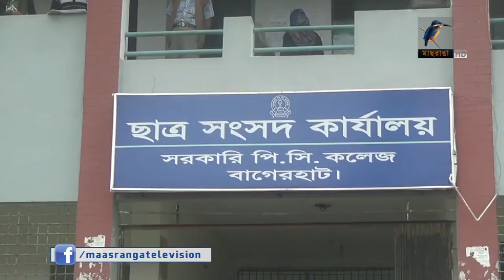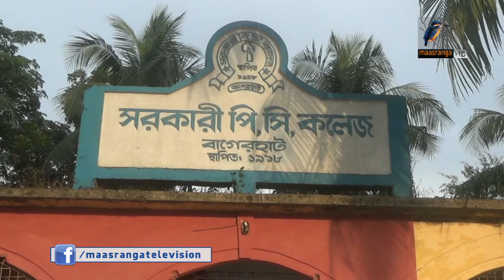বাগেরহাট পিসি কলেজের পুরাতন ভবনটি পরিত্যক্ত ঘোষণা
বাগেরহাট সরকারি পিসি কলেজের পুরাতন ভবনটি পরিত্যক্ত ঘোষণা করা হলেও এখনও সেখানে নেয়া হয় ক্লাস ও পরীক্ষা।